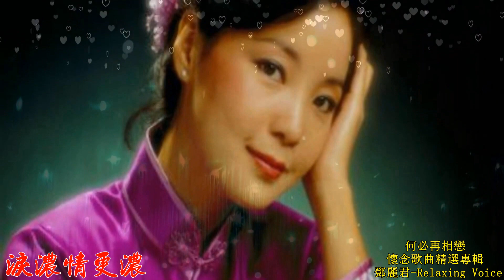5111a 何必再相戀 鄧麗君 懷念歌曲精選專輯 高清 卡拉OK歌詞 HD RLV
淚也濃 情也濃
淚濃情更濃
你我既然無緣
又何必再相戀
要等到何時再相逢
我終日流淚為了誰
把我丟在痛苦中
啊~ 遠去的人兒呀
情未盡 淚未乾
你叫我何去何從
淚也濃 情也濃
淚濃情更濃
你我既然無緣
又何必再相戀
把我丟在痛苦中
啊~ 離去的人兒呀
情未盡 淚未乾
你叫我何去何從
淚也濃 情也濃
淚濃情更濃
你我既然無緣
又何必再相戀
把我丟在痛苦中
啊~ 離去的人兒呀
情未盡 淚未乾
你叫我何去何從